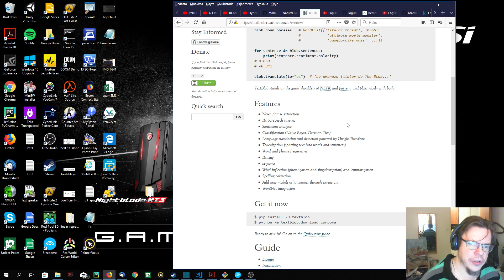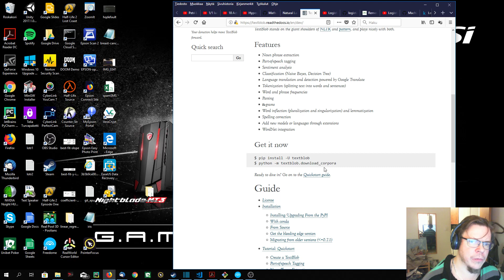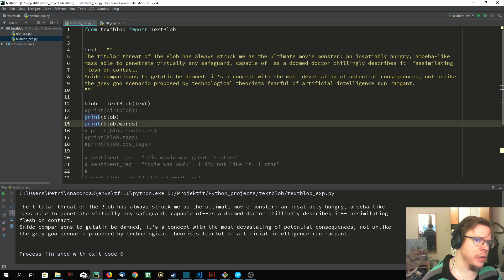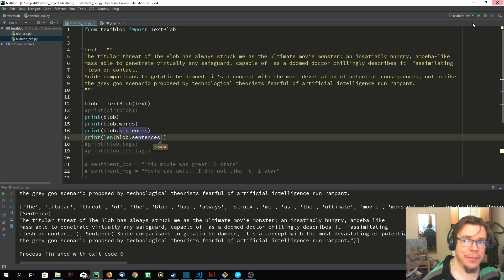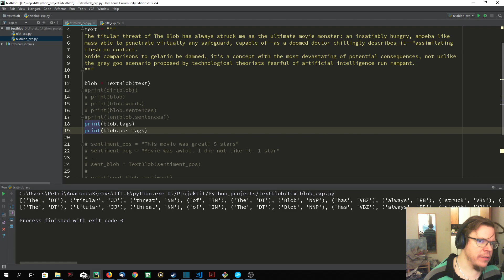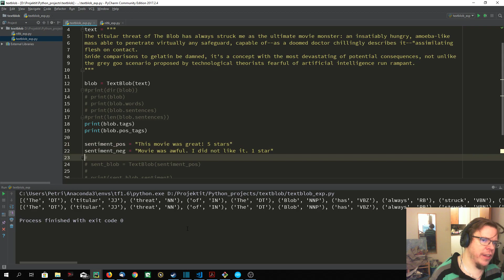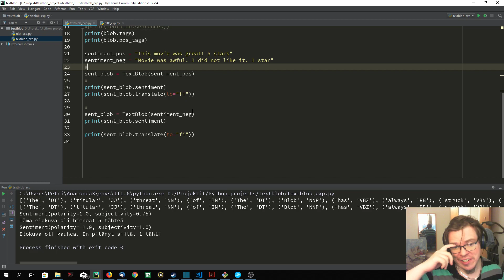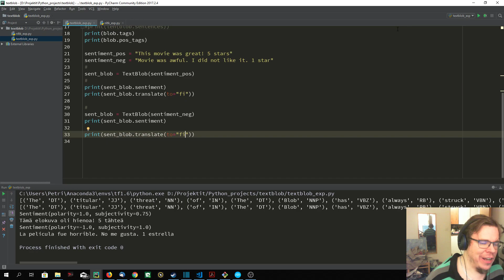41. Koneoppiminen: TextBlob-kirjaston perusteet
TextBlob-kirjaston perusominaisuuden tiivissä paketissa
Koodi löytyy GitHubista